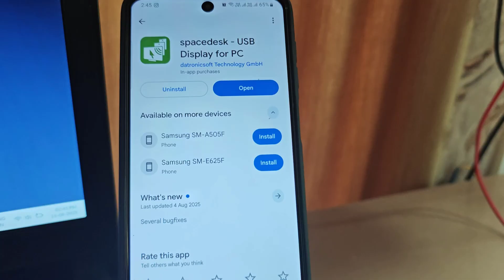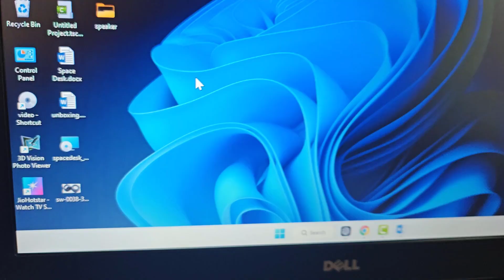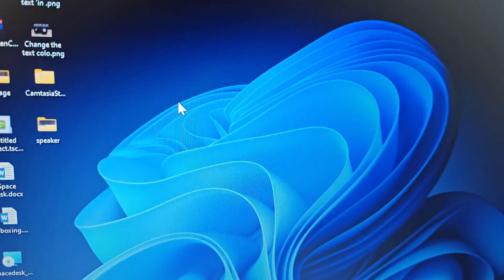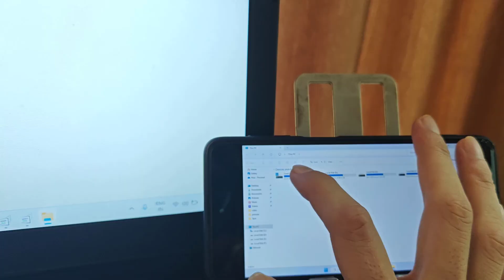How to Mirror Windows PC to Phone and Control It Wirelessly (No Cable Needed)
How to Use Your Android or iPhone as a Second Monitor for PC (Free & Wireless)

Want to Mirror your Windows PC Screen to your Android or iPhone & Control It Completely Wirelessly? I’ll Show You a Simple & Free Method to Mirror your PC to your Phone without using any Cables. Whether you're using Android or iOS, This Step-By-Step Tutorial Will Help you Set up a Wireless Connection, so you Can Access, View & Even Control your Windows Computer Right from your Phone. Perfect For Productivity, Remote Access or Just a Cool Tech Trick, for Complete Setup Watch out our Video Thank you.